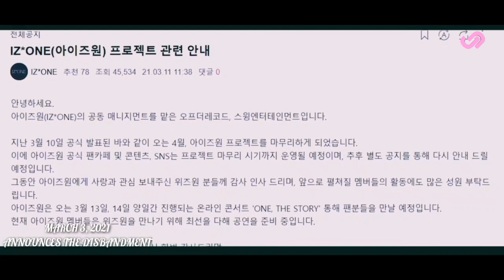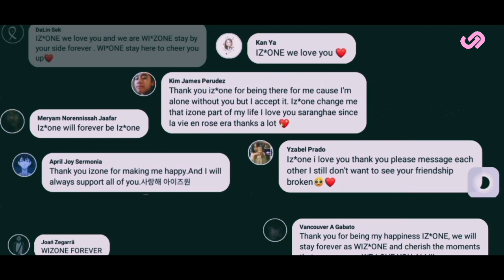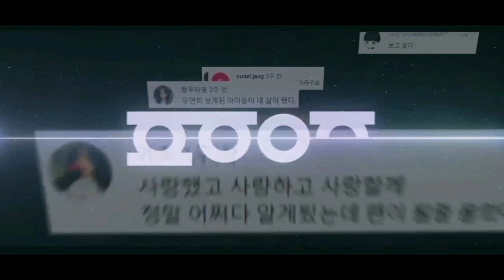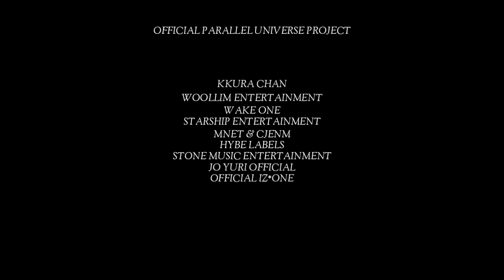JD| Iz*One "The Journey"| 4th Anniversary Video Special through Minecraft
Iz*One "The Journey" is a throwback video for Iz*One from Produce 48 until their last activity "One, The Story" Concert through Minecraft. JD Entertainment recreated all of the MV sets of Iz*One's music videos, including one of their Japanese song "Beware" which we called "Iz*World Park" and if you're interested on the said Map, you can download the map soon when we release the file.

Iz*One was a South Korean–Japanese girl group formed through the Mnet reality competition show Produce 48. The group was composed of twelve members: Jang Won-young, Sakura Miyawaki, Jo Yu-ri, Choi Ye-na, An Yu-jin, Nako Yabuki, Kwon Eun-bi, Kang Hye-won, Hitomi Honda, Kim Chae-won, Kim Min-ju and Lee Chae-yeon.

아이즈원 '더 저니'는 프로듀스 48부터 마지막 ​​활동 '원, 더 스토리' 콘서트까지 마인크래프트를 통한 아이즈원의 회상 영상이다. JD Entertainment는 우리가 "Iz*World Park"라고 부르는 일본 노래 "Beware" 중 하나를 포함하여 Iz*One의 뮤직 비디오의 모든 MV 세트를 재창조했으며 해당 지도에 관심이 있는 경우 지도를 곧 다운로드할 수 있습니다. 파일을 릴리스할 때.

아이즈원은 Mnet 리얼리티 프로그램 '프로듀스48'을 통해 결성된 한일합작 걸그룹으로 장원영, 미야와키 사쿠라, 조유리, 최예나, 안유리 등 12명의 멤버로 구성됐다. 진, 야부키 나코, 권은비, 강혜원, 혼다 히토미, 김채원, 김민주, 이채연.